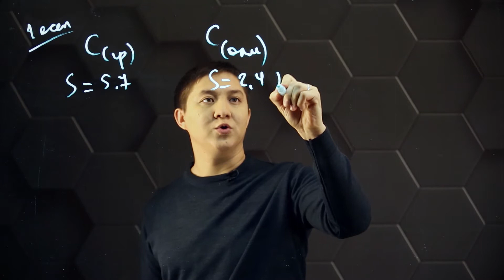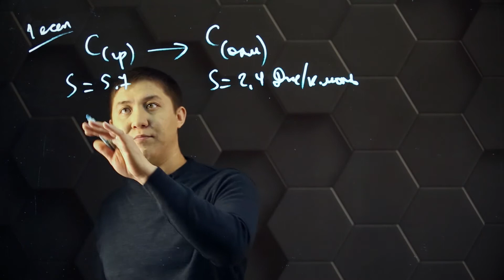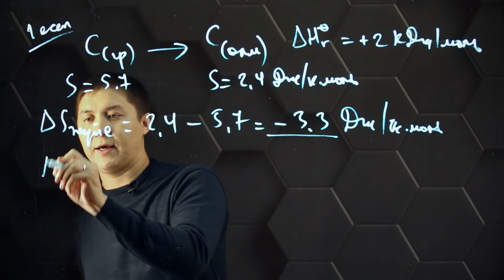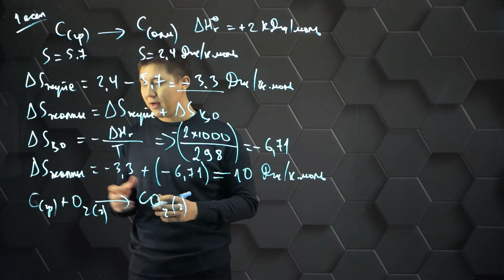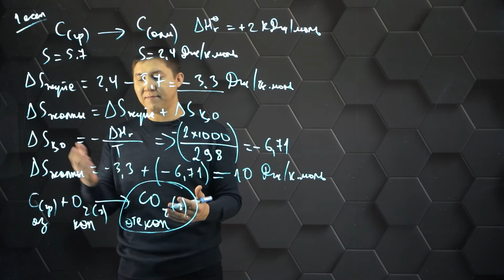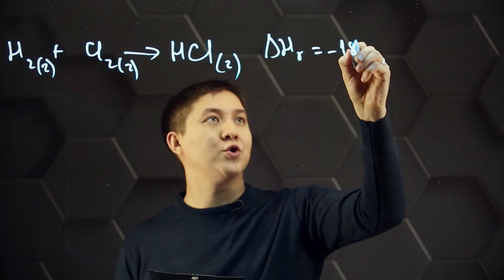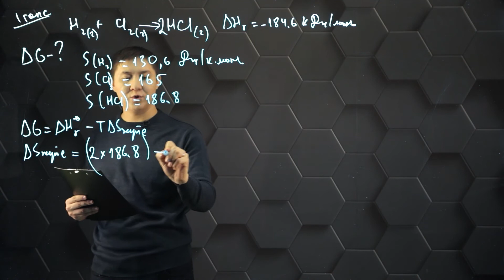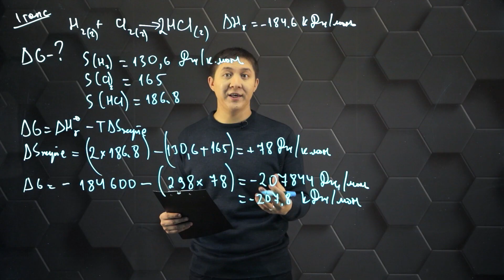Гиббстің еркін энергиясына есептер шығару. 10 сынып.